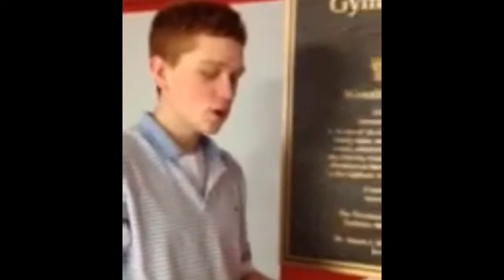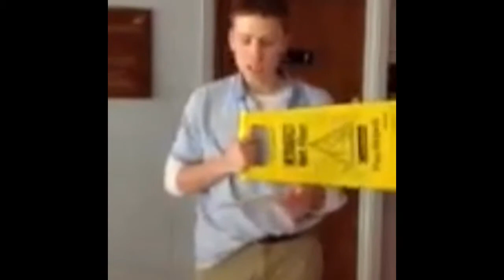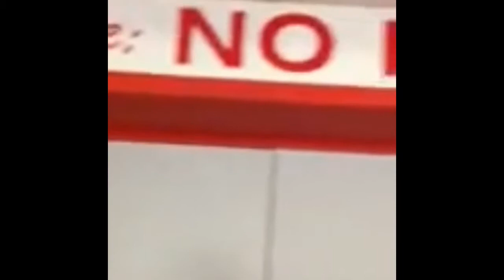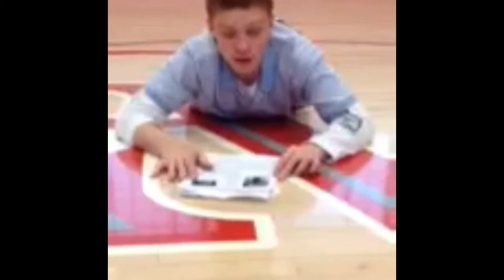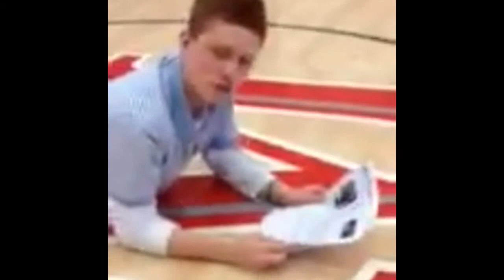Peer Ministry 2015 Miguel Pro Documentary